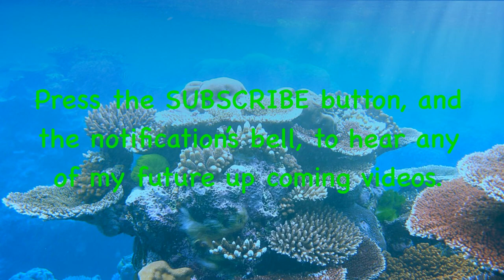Lego Spongebob Undersea Adventures Season 1 Episode 8 Lucky Star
Patrick’s very lucky on St. Patrick’s Day and Mr. Krabs gets jealous of him and wants some of that good luck. Will he be the lucky one or not?

Voice Cast:

N&C Film Productions as Everyone